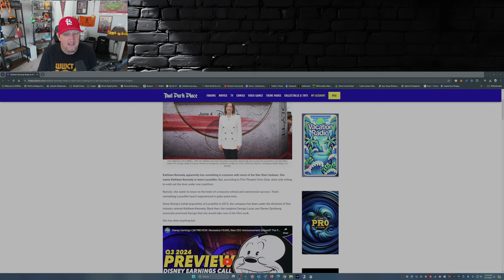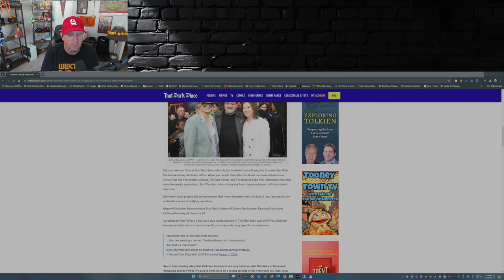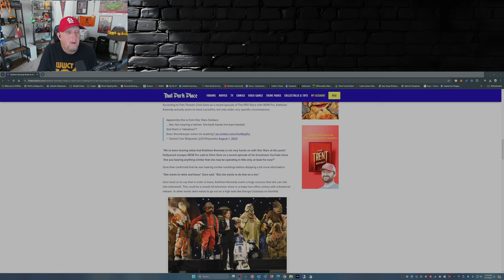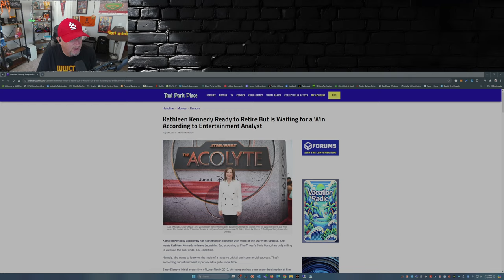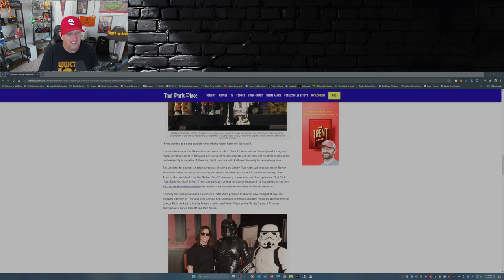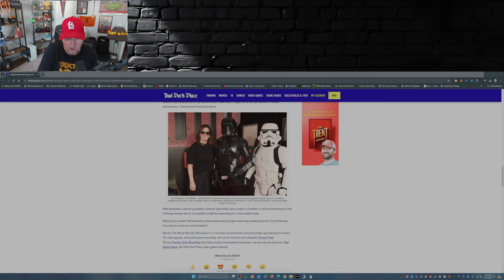Kathleen Kennedy's Plan: Leave Lucasfilm with a Bang, Not a Whimper